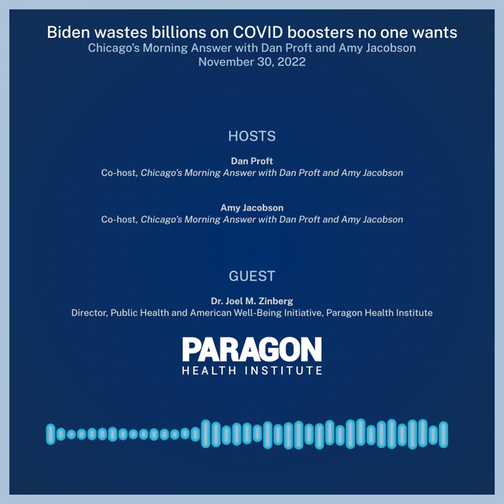Joel Zinberg on Chicago's Morning Answer with Dan Proft & Amy Jacobson — November 30, 2022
Director of Public Health and American Well-Being Initiative at Paragon Health Institute, Dr. Joel Zinberg:  Biden wastes billions on COVID boosters no one wants.

Paragon Health Institute is a policy research center focused on improving health care and lowering prices by empowering patients, expanding competition in the market, reforming government, and increasing innovation.

The use of third-party music, video clips, photos, and/or graphics in this content does not represent an endorsement from the creators licensing those assets.

Third-party video clips, photos, and/or graphics in this content may have been reframed or cropped. Third-party music, video clips, photos, and/or graphics may have been edited in a way that does not change the meaning of the third-party source material(s). Music in this content may have been edited from its original timing and arrangement.